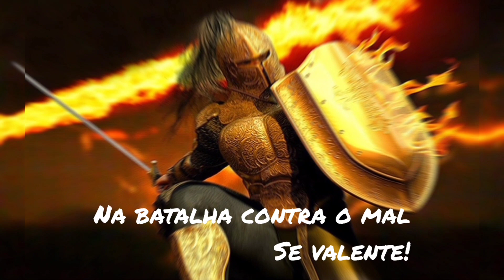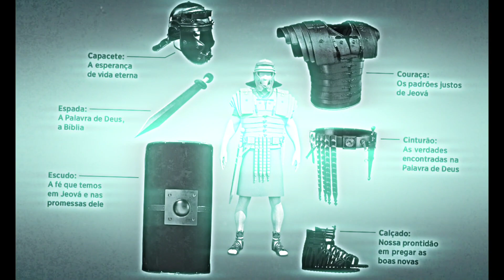QUAL SIGNIFICADO DA COURAÇA?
A COURAÇA DA JUSTIÇA & SEU SIGNIFICADO soldado do evangelho de Cristo 🛡️; revista da armadura de Elohim! Efésios 6.10,11,12,13